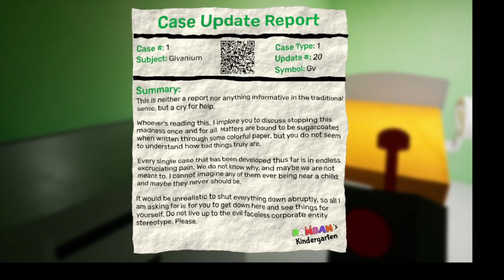Garten Of BanBan 2 this was way scarier (FULL GAMEPLAY)